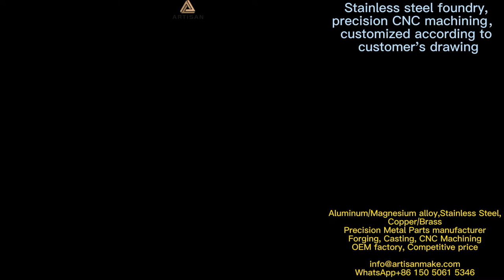silica sol lost wax investment casting factory,precision metal foundry,stainles steel castings parts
OEM Factory Foundry Metal Silica SolLost Wax-Investment-Precision-Precise-Alloy Carbon MetalStainless Steel Castings manufacturer
Stainless Steel Casting Lost Wax Casting.
OEM Aluminium Cast Water Glass Casting Lost Wax Precision Investment Stainless Steel Casting suppliers,
Lost Wax Casting Precision Casting Investment Casting Stainless Steel Custom Mechanical Dashboar factory,
OEM Factory Foundry Metal Silica Sol/Lost Wax-Investment-Precision-Precise-Alloy /Carbon /Metal/Stainless Steel Casting
Customized China Metal Casting Factory Stainless Steel Precision Lost Wax Investment Casting
OEM Stainless Steel Precision/Investment/Lost Wax Silicon Sol Casting Middle Temperature Wax, Smooth Shinny Surface Great Quality Customized Item Specialist
Metal Casting Steel Casting Investment Casting Stainless Steel Casting Auto Parts Sensor Boss Investment Casting for Auto Parts
Precision Iron Stainless Steel Investment Lost Wax Sand Die Casting
Customized 304 Stainless Steel Pump Impeller Metal Precision Lost Wax Casting
OEM Precision Gravity Sand Die Lost Wax Foam Metal Mold Carbon Aluminum Investment Magnesium Zinc Alloy Stainless Ductile Iron Steel Brass Silica Sol Casting
Lost Wax Casting Precision Casting Investment Casting Stainless Water Pipe Connection Parts
Customized China Manufacturer Stainless Steel Investment Casting for Machinery
OEM Precision Casting 304 316 Stainless Steel Carbon Steel Investment Casting Lost Wax Casting
Monthly Deals Large Ductile Gray Iron Stainless Steel CNC Gantry Milling Machine Tools Customized Sand Die Casting
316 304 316L Stainless Steel Precision Casting Lost Wax Investment Casting
OEM Factory Investment Casting Stainless Steel Precision Casting
OEM Metal Stainless Steel Precision Investment Silica Sol Lost Wax Casting for Auto Parts Machinery Industrial Valve Pump Impeller Marine Kitchenware Bathroom
Lost Wax Casting Parts Stainless Steel Pipe Fitting Investment Casting
Metal SS304 Precision Lost Wax Stainless Steel Casting for Train Parts
Monthly Deals Custom Investment Casting/Lost Wax Casting/ Stainless Steel Casting 316 304/Silica Sol Casting manufacturer,
OEM Stainless Steel Precision Casting Investment Silica Sol Casting Foundry
OEM Stainless Steel Precision Investment Casting for Valve and Pump
Conical Section Casting of Centrifuge Made by Centrifugal Casting in Stainless Steel
Metal Casting Steel Investment Casting Stainless Steel Casting Auto Parts Investment Casting for Engineering Machinery Parts
Carbon Steel Lost Wax Precision Investment Stainless Steel Die Casting
Customized Transmission Bracket High Precision Stainless Steel Investment Casting
Cast Parts 304 316 Stainless Steel Precision Casting
Stainless Steel Casting Yun Tai of Housing
Stainless Steel Casting for Cement Industry
ISO Certified Precision Stainless Steel Casting Investment Casting Factory
Customized Hydraulic Casting Parts/Plate-Carbon/Alloy/Stainless Steel-Investment/Lost Wax-ISO 9001/IATF 16949
China Grey Iron/Stainless Steel/Brass/Copper/ Sand Casting/Investment Casting/Die Casting with Machining Parts
New Customized Fire Hydrant China Supplier Stainless Steel Hardware Parts Investment Casting
OEM Stainless Steel Lost Wax Precision Silicon Sol Casting Parts Investment Casting Combine with CNC Machining Service
OEM Factory Customization Metal Fittings Stainless Steel Aluminum Alloy Investment Casting
Lost Wax Stainless Steel Investment Precision Sand Die Casting for Industrial Machine
Stainless Steel Casting Stainless Steel Investment Casting Stainless Steel Lost Wax Casting Made in Stainless Steel Foundry
Customized Forklift/Truck/Machinery/Motor/Vehicle/Valve/Trailer/Railway/Auto Casting Parts -Carbon/Alloy/Stainless Steel-Investment/Lost Wax-ISO 9001/IATF 16949
Lost Wax Casting Precision Casting Investment Casting Stainless Steel Custom Door Handle N2021
Lost Wax Precision Stainless Steel Sand Casting
Custom Lost Wax Casting Investment Casting Precision Casting Stainless Steel Casting
High Precision Casting/Investment Casting/Lost Wax Casting by Stainless Steel
Construction Precast Galvanize Stainless Steel Halfen Channel Cast-in Concrete Channel Anchor
OEM Custom Stainless Steel Investment Casting for Machinery Part 304 301 Material Products
Monthly Deals Customized Stainless Steel Lost Wax/Aluminum Die Casting,
Lost Wax Casting Precision Casting Investment Casting Stainless Bonnet
OEM Manufacturing Stainless Steel/Carbon Steel/Aluminum/Copper/Brass/Bronze Lost Wax Castings
Machining Parts Stainless Steel Casting for Machines and Equipment
Stainless Steel Precision Sand Investment Lost Wax Casting
Customized Investment 304/316 Stainless Steel Casting for Automobile Exhaust Pipe, Forklift/Truck/Machinery/Motor/Vehicle/Valve/Trailer/Railway/Auto Casting Parts -Carbon/Alloy/Stainless Steel-Investment/Lost Wax-ISO 9001/IATF 16949
Ductile/Chrome/Gray Iron Carbon/Stainless /Mn/ High-Temperature Steel Alloy Aluminum Sand/Die/Metal/Lost Foam /Water Glass Casting Lost Wax Casting by Foundry